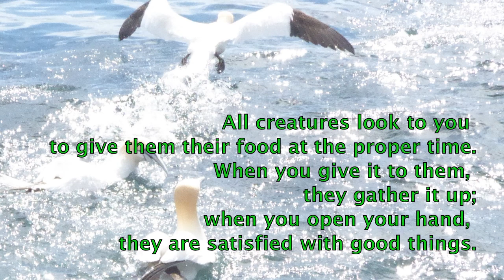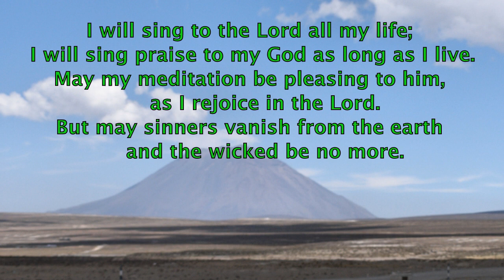Psalm 104 verses 24 to 35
Suitable for Whit Sunday